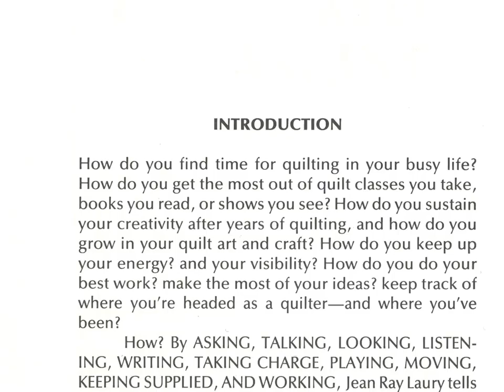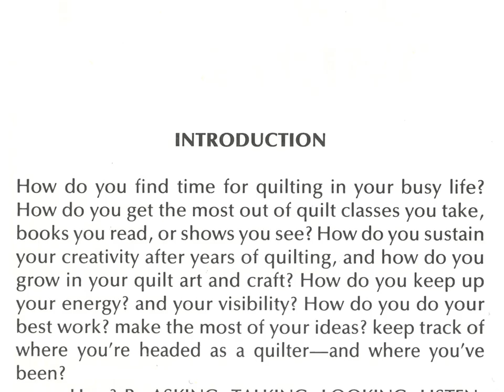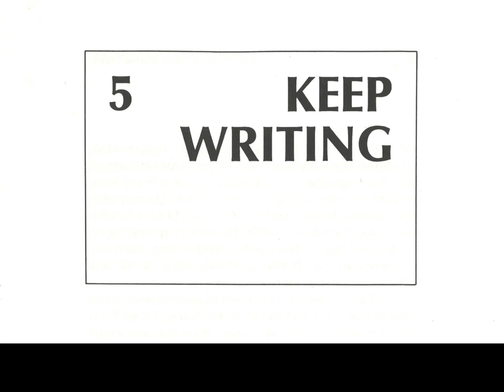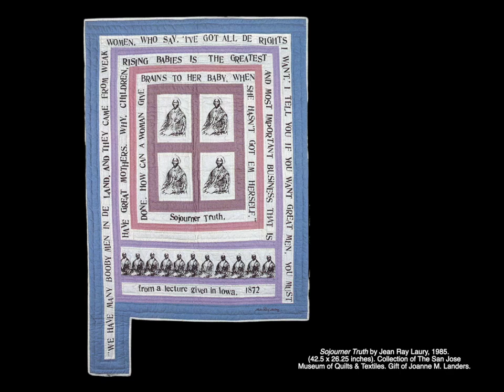Advice for Quilters from Jean Ray Laury - A Quilt Nerd Short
The late quilt pioneer Jean Ray Laury wrote wonderful columns for Quilter's Newsletter Magazine. In this short video, adapted from the Quilt Nerd live broadcast with Mary Fons, you can get some encouragement, straight from Jean Ray's mind to yours. All quilts by Jean Ray Laury. 'Keeping It All Together: The Not-Just-For-Quiltmakers-Coping-Book' published by Moon Over the Mountain Publishing Company (1983).

Watch Quilt Nerd live for more quilt culture and history, every week: on Twitch with Mary.